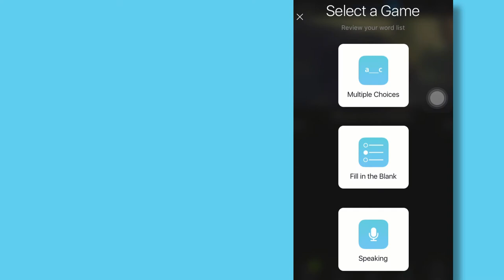Cách Luyện 4 Kỹ Năng Tiếng Anh Cùng eJOY App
Cùng chúng mình xem video sau để tìm hiểu cách luyện 4 kỹ năng Tiếng Anh cùng eJOY App